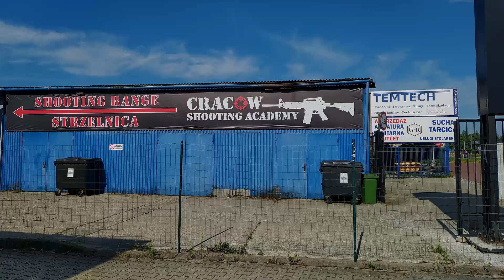Kraków Nieznany - Kładka rowerowa wzdłuż ul. Kamieńskiego.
Kładka rowerowa wzdłuż ul. Kamieńskiego